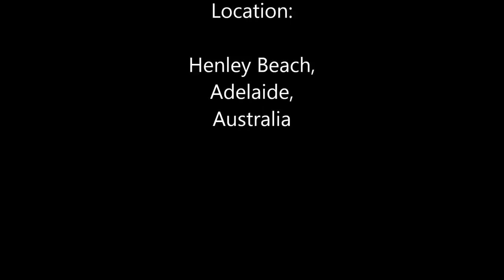Victoria Grommet Skimboarding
Flatland skimboarding at Henley Beach, Australia, with a GoPro HD Hero 3 Black Edition mounted on the front of a Victoria Grommet skimboard. The board is waxed with Eelsnot but slightly slowed by the weight of the camera. Great fun to film hopefully great fun to watch.